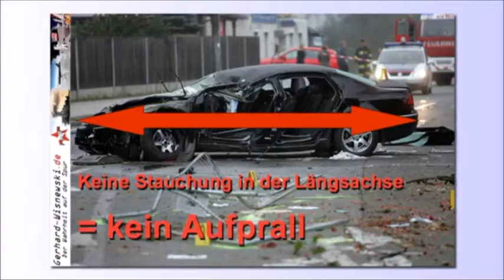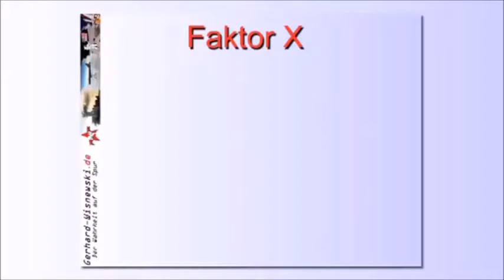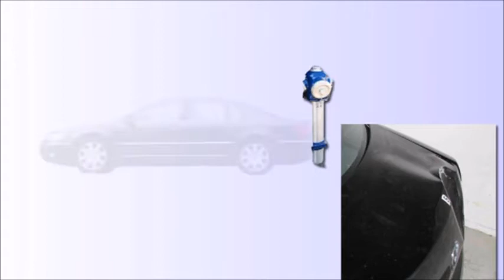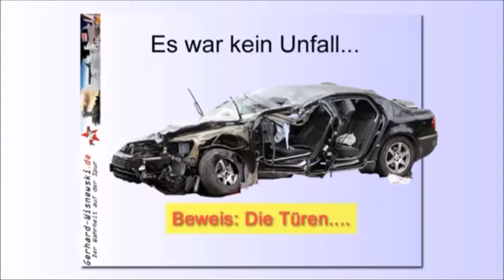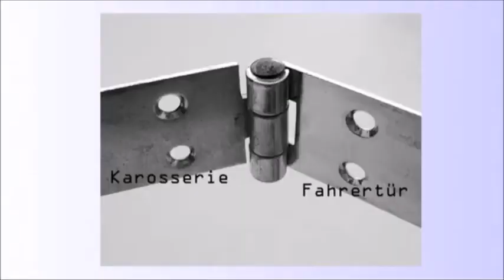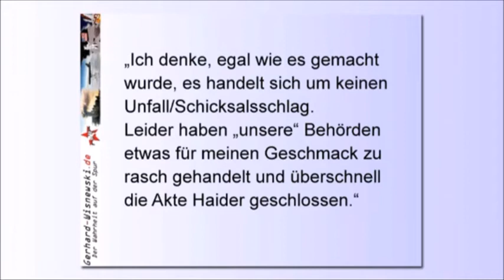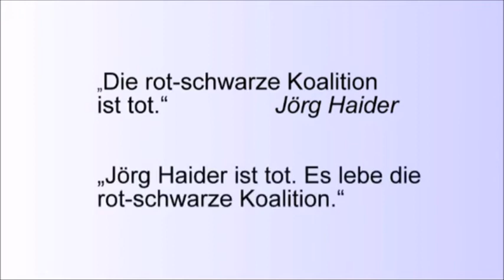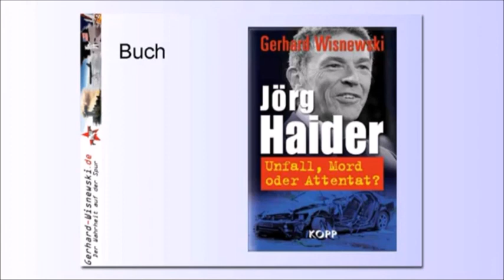Verschwörungstheorien und Ermittlungshypothesen um den am 11.10.2008 verstorbenen Jörg Haider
Gerhard Wisnewski (Filmquelle)